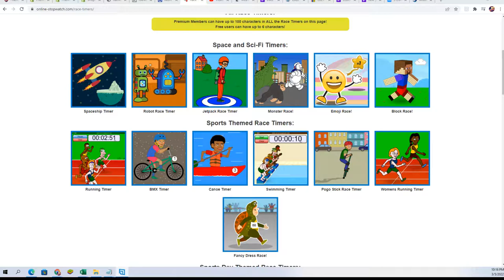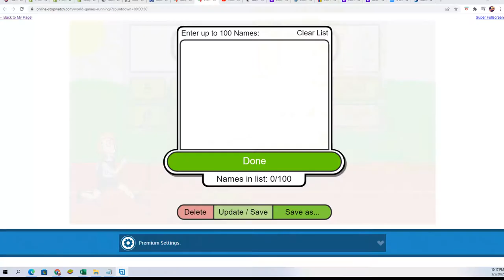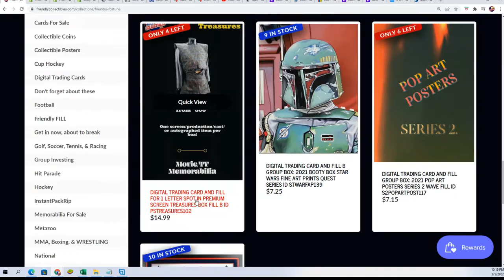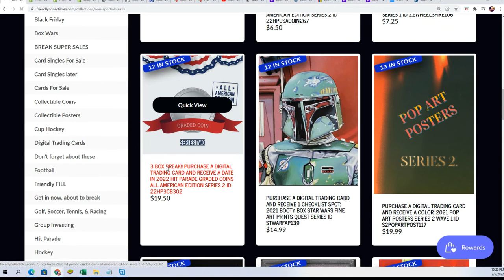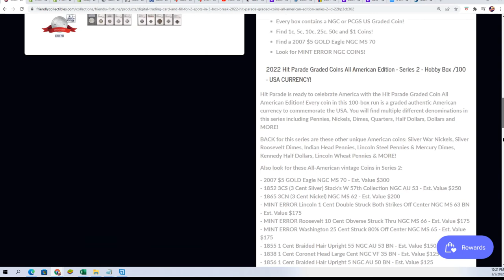2022 Hit Parade Graded Coins All American Edition Series 2 FILLER ID 22HP3CB302